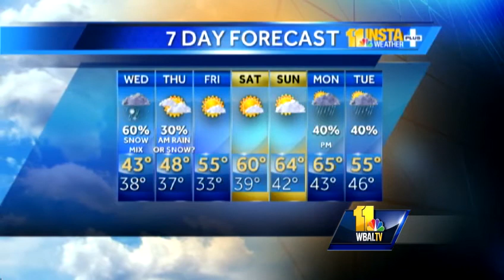Nor'easter to brush by, bringing wintry feel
Tony Pann says the nor'easter that'll be brushing by the coast will bring periods of rain and possible snow showers to the Eastern Shore and the Baltimore area.